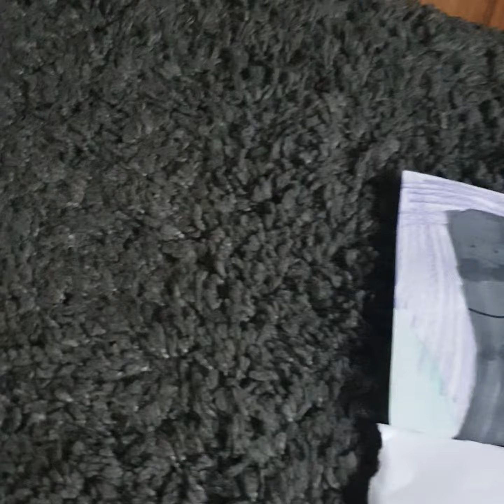old macdonald had a toy